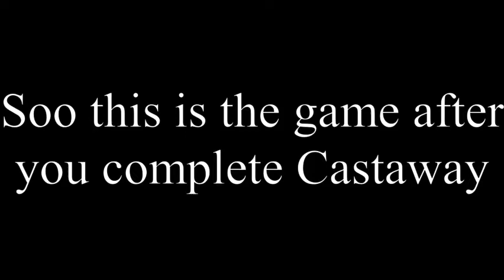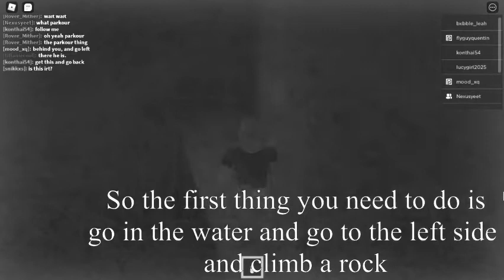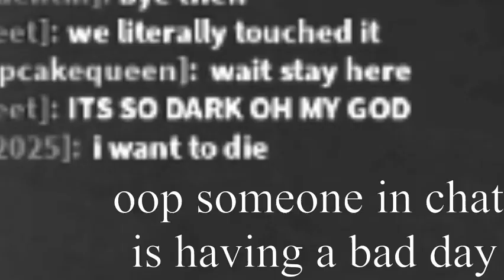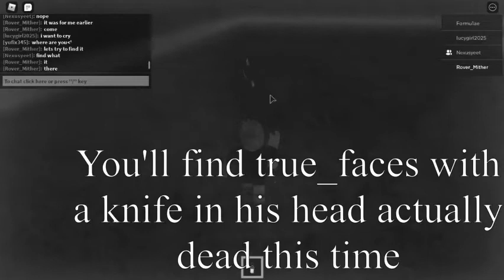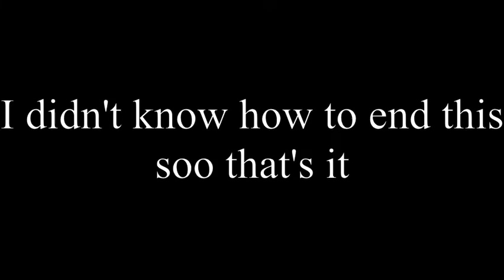Jalcrl Nwm by Mind_Walkers - A Roblox Myth [LAST PART]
Not alot of people will see this so send this to the people who are stuck!
Okay so this is the last part of this whole series thing!
After this is probably gonna be a series on closed_book
and all of their teleports and secrets!
(By the way this is a reupload since the original one had a few errors!

This is a guide to the full series thing. Read this if you are stuck:
This was made by Hate_Love12#3272, Temmeh8274#3633, deli#0242, void.#6817, tris 🎄#5793 and aloneinacorner#1174